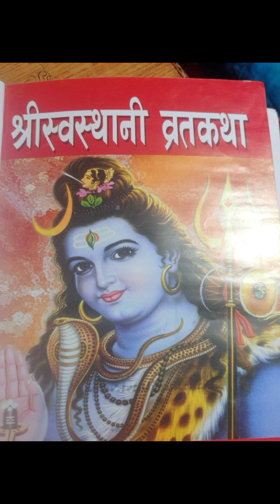स्वस्थानी_व्रतकथा पन्ध्रौं अध्याय sawasthani bratakatha pandhraun adhaya 15th episode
swasthani katha bhag 1
swasthani katha bhag 2
swasthani katha bhag 3